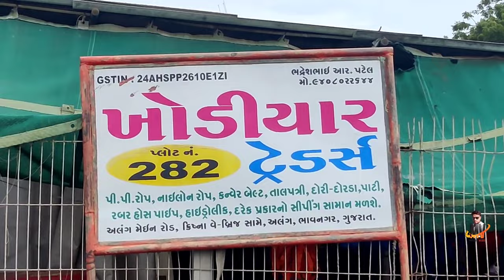Alang Tripal Market |Alang Wholesales Market |Alang Bazar |Mukeshvlogs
👉Plot Nam:Khodiyar Traders                                                                                                                                                                   👉vItem:-P.p rope,Nylon Rope, Conveyer Belt,Net &All Kinds Of  Scrap Manila Ropes ,Ruber Site ,Lifting Belt,Carpet
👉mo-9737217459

👉Address:-Plot No-282,Alang Main Rod ,near Krishna Weigh -Bridge .OPP-Honda Show Room ,bhavnagar.

👉Mukesh Vlogs
👉Alang Office Address:-Jay Bhavani Traders Plot-231-B ,Bapa Sitaram Market,Trapaj Alang Road,Kathva-364150 Dis-Bhavnagar